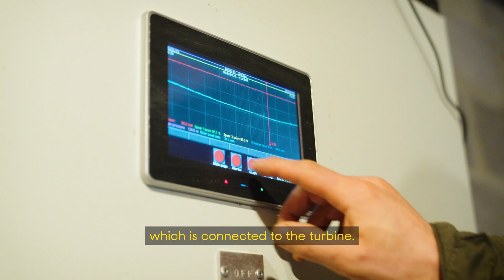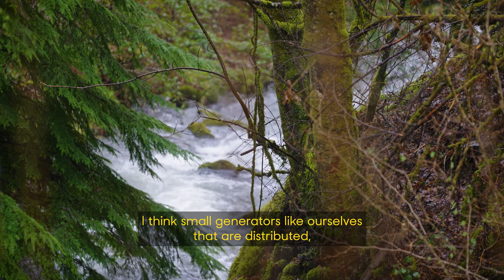Meet the generator: Cwm Cadian Hydro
On the southern edges of Snowdonia is Cwm Cadian Hydro. Completed in 2018 by two friends, the scheme now provides 300MWh of clean electricity every year for Good Energy’s customers.